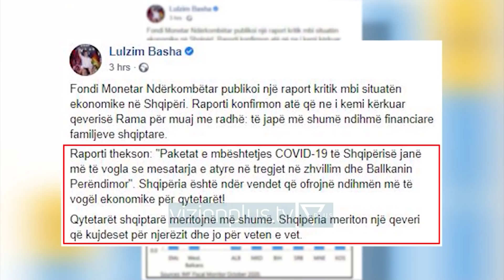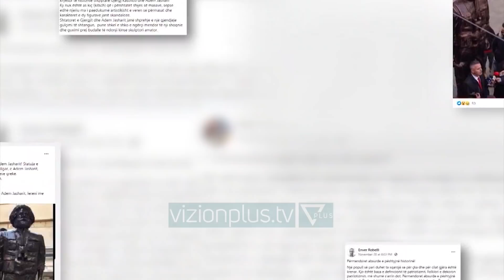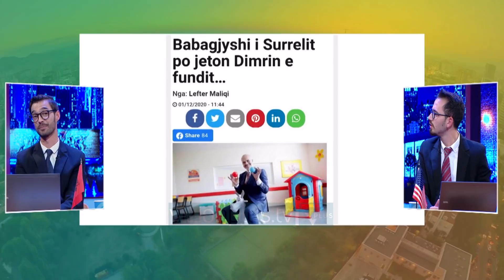Fake Off - 1 Dhjetor 2020 - Satire - Vizion Plus